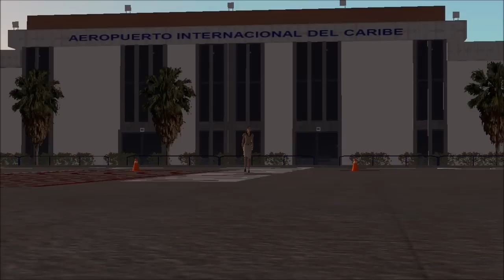Luftansa A330 Landing in Margarita Island, Venezuela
FSX Airbus A330-200, Luftansa, ILS approach and landing in SVMG, Santiago Mariño Caribbean International Airport, Margarita, Venezuela